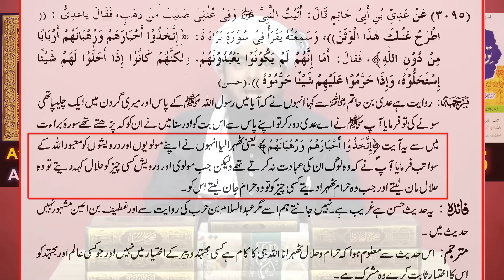Ala Hazrat Ahmad Raza Brelvi ki Bat Harf e Akhir? Maulana Ilyas Qadri | Engineer Muhammad Ali Mirza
Ala Hazrat Ahmad Raza Brelvi ki Bat Harf e Akhir? Maulana Ilyas Qadri ko Jawab by Engineer Muhammad Ali Mirza